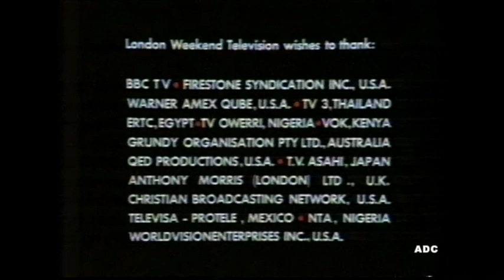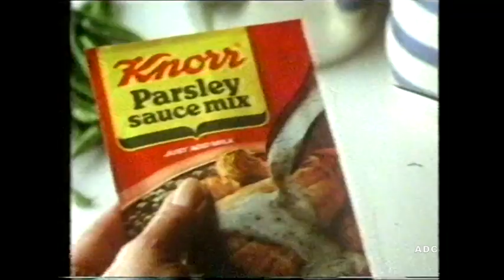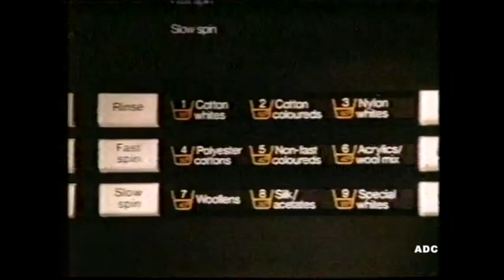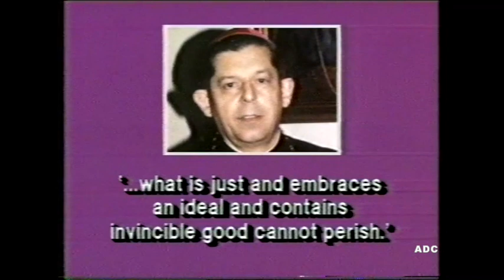Central Channel 4 trailer, adverts Stewart White in-vision & ITN News 10th October 1982 1 of 2